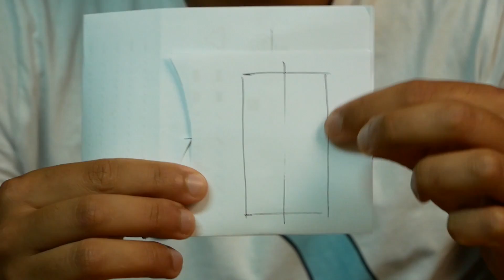Paper Wing - Making a Paraglider Part 1 - BANDARRA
I fly paragliders but never really look at paragliders. I mean I see the lines and cloth and shapes and tabs and all that but I don't, and think most people don't, really really look at a paraglider.

It's an amazing design feat that allows us to soar and cover great distances yet we kind of take it for granted, like a car or a road.

In this impromptu  video series I'd like to take the task of designing and building a paraglider, from scratch.

To do that, I plan to take a journey, from the very simple shape of a rectangle of paper, all the way to a full-size man-flying paraglider.

No idea what the road ahead looks like, but I thought it would be a good idea to start small and simple, with paper to try to find out how it can be shaped to bend in two different directions, and what the various factors and parameters might influence.

== Gear we use for these videos ==

Panasonic G80

Rode VideoMicro